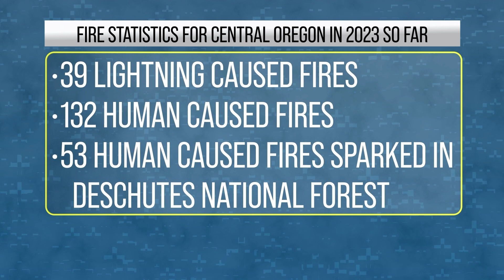Forest Service: 132 human caused fires in Central Oregon so far this year